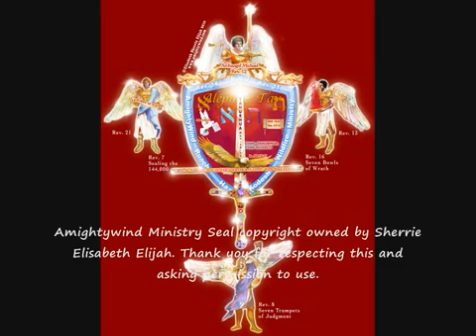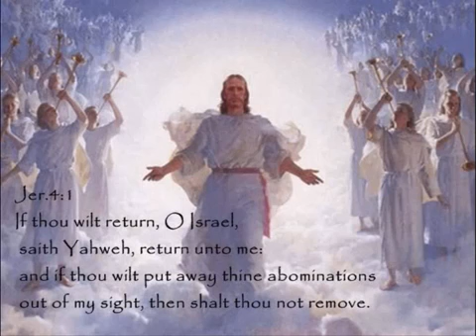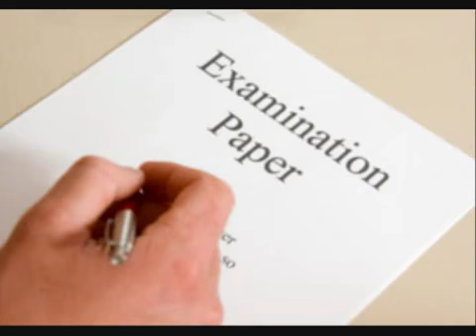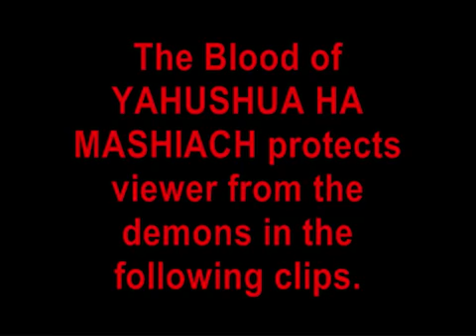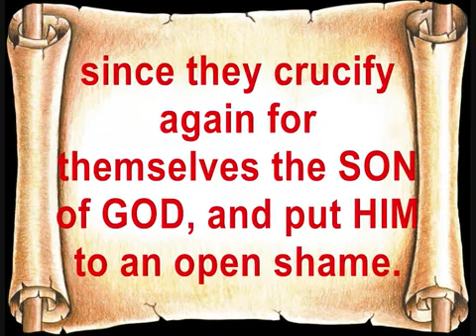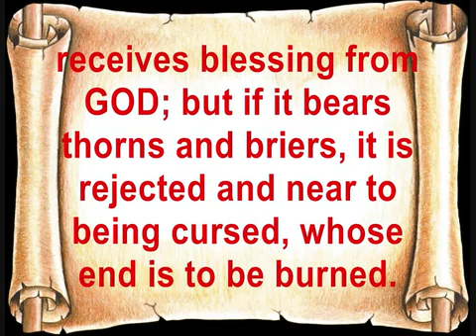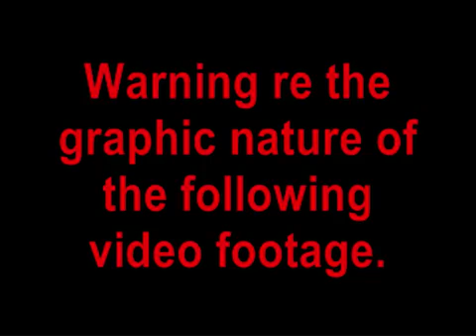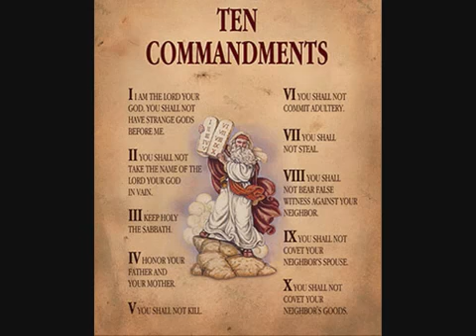YAHSLittleone's Teaching Video - YAHUVEH GOD is Testing you! Are you Passing?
originally Uploaded by YAHSLittleOne, thank you

In Prophecy 103 "I, YAHUVEH, Judge You By Your Fruit!" given to Prophet Elisabeth Elijah (Elisheva Eliyahu) YAHUVEH GOD says HE grades HIS Children and HE explains the different ways HE does this. Some of us are in elementary school, some, YAHUSHUA'S Bride, are in graduate school.

ABBA YAH tells us to ask HIM our grades and HE will tell us.

To quote, YAH says,

"I grade you MY Children. And on that day in Heaven when you stand before MY Throne and the Book of Life is opened, there shall also be your grade."

So strive to live Holy and obey YAH now so you can get your best grade possible!